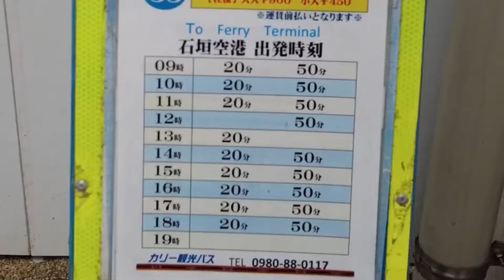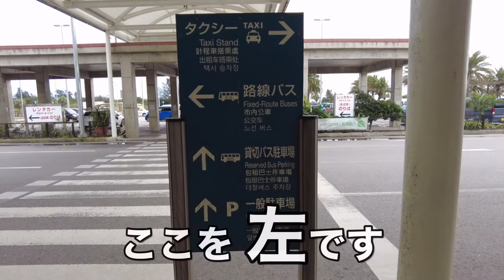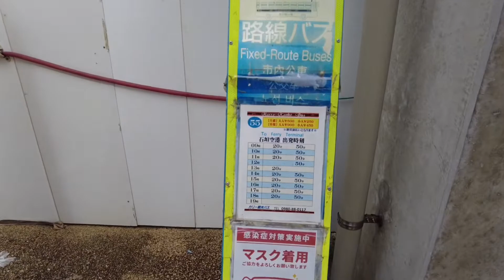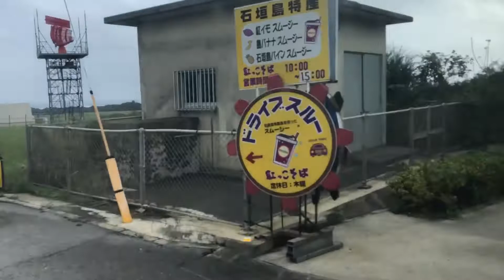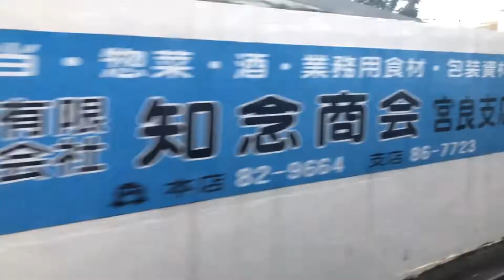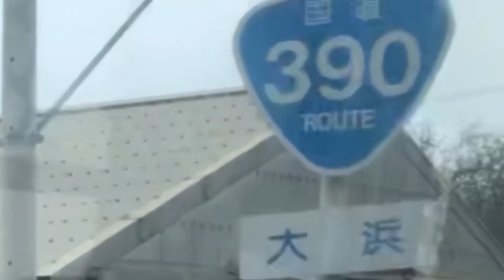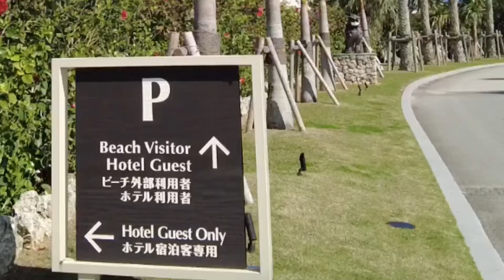石垣島 離島ターミナル行きバス乗り場は空港を出てすぐ左へ 1番端っこ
沖縄県の石垣空港から　ユーグレナ石垣港離島ターミナルまでの約16kmの移動なら　５００円で乗っけてくださるバスがオススメです。

🚌Happy ５００yen BUS drive
✈︎ from Ishigaki Airport
to Ishigaki Ferry Terminal ⚓︎
Okinawa JAPAN

🚕ちなみにタクシーだと２８１０円

バスは石垣空港からだと9〜19時まで　1時間に２本です。（１２時と１３時だけ１本）  空港を出たら 左へ真っ直ぐ 徒歩2分。 １番 端っこの①番乗り場です。

出発の７〜８分前にはバスがやって来て、時間通りに出発し、 丁度３０分でユーグレナ石垣港離島ターミナルまで運んでくださいます。　お金は乗るときに支払うので５００円を用意しておくと楽です。

カリー観光バス　時刻表など
Karry kanko 500yen BUS

撮影機材　DJI Pocket２　iPhone８
露出　Auto1600MAX  ＋−０
よう解らんので　ほとんど この設定のままです。(笑)
編集　iPhone８